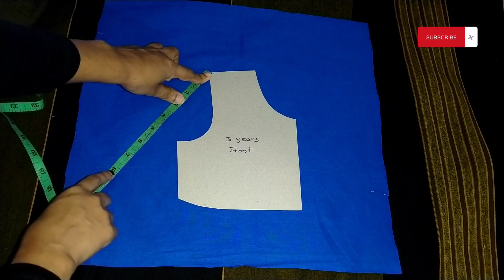✓Butterfly Sleeve (Circle sleeve | Umbrella sleeve) cutting and stitching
Very Easy and Beautiful Butterfly Sleeve,බටර්ෆ්ලයි අත,dharshi crafts 2022,samanala atha,How to create a butterfly sleeve,සමනල අත,ලේන්සු අත,